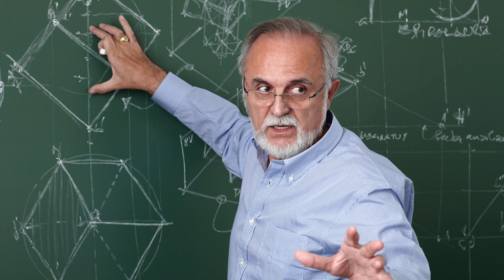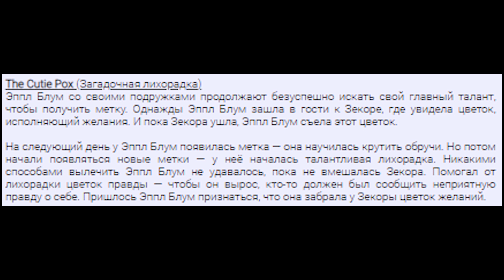Обзор на My Little Pony:Friendship is magic Season 2 Episode 6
Обзор на ту самую серию где Эпл Блум подставила Зекору